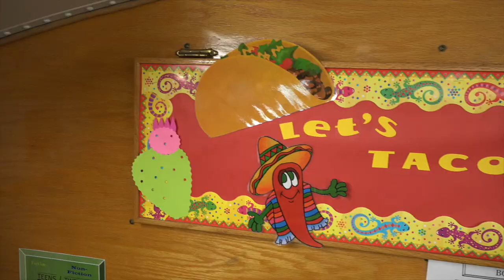National Bookmobile Day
Wednesday, April 10, 2019 is National Bookmobile Day!  Take a tour of the SCPL Bookmobile and meet Alice and Louise!